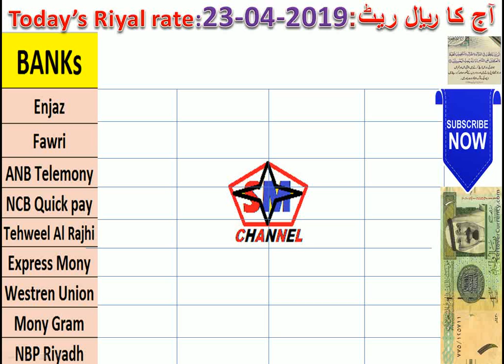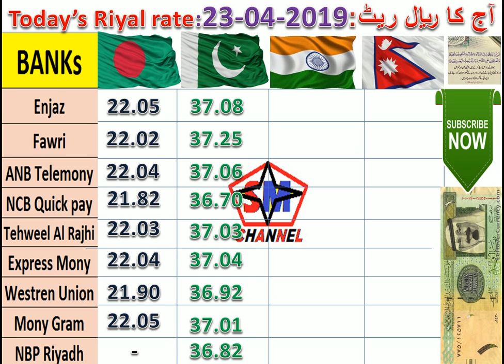URDU/HINDI: TODAY SAUDIA "RIYAL" RATE:...